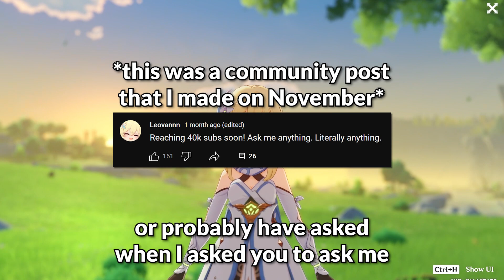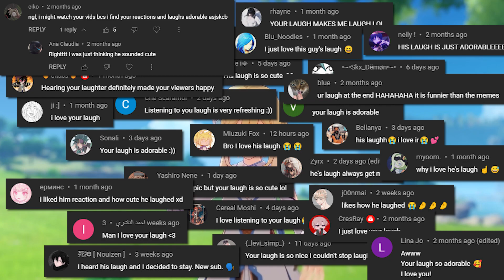Do I have a cute voice? (50K SUBS SPECIAL ❤️)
Your comments are so nice! Thank you so much!
Merry Christmas and happy new year you all!

I was a little bit sick when I was making this video, sorry for the delay, I hope you guys are doing well!

So anyways, enjoy the video!